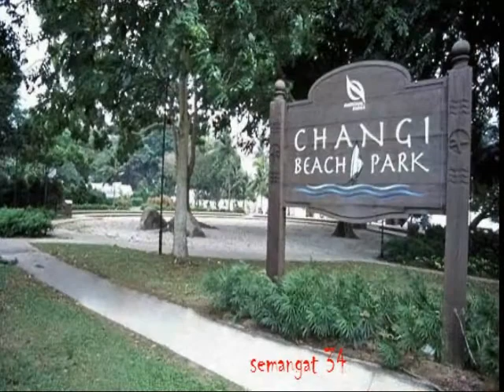NGERI, Video penampakan" lokasi ini pecah rekor paling Berhantu di Asia,heran kan ?"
Selamat Datang Di Channel kami: VIDEO misteri yang unik dan tips bermanfaat ''semangat''
untuk lebih lengkap silahkan kunjungi channel Kami: